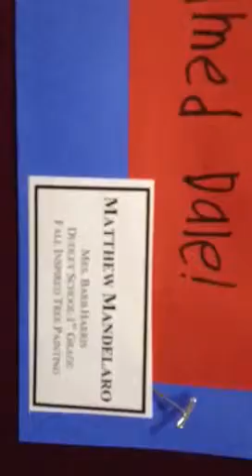Matty Shows Off Painting "A Tree Named Dale."